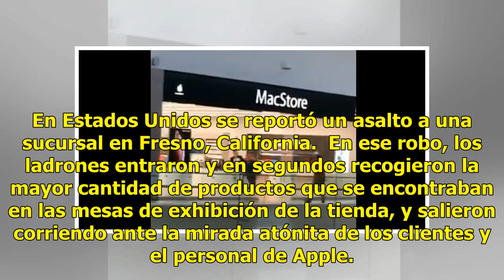Sujetos saquean tienda de Apple en Guanajuato (VÍDEO)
GUANAJUATO.—En segundos, tres sujetos robaron en una tienda de Apple (MacStore), ubicada en una plaza comercial. El atraco ocurrió el martes pasado en Plaza Galerías, en Guanajuato. Alrededor de las 7 de la noche, sujetos entraron a la tienda, amagaron a los empleados y metieron en maletas varios pr...